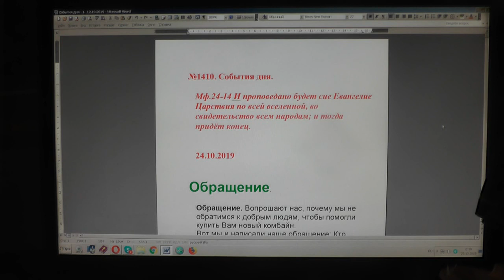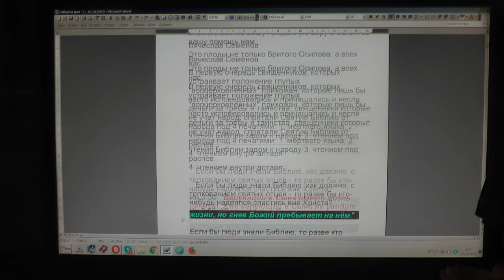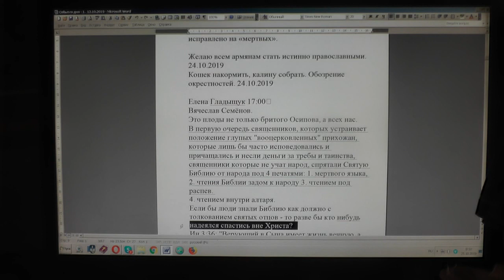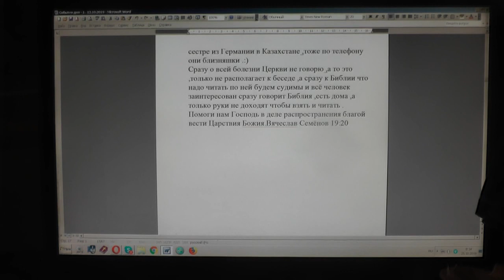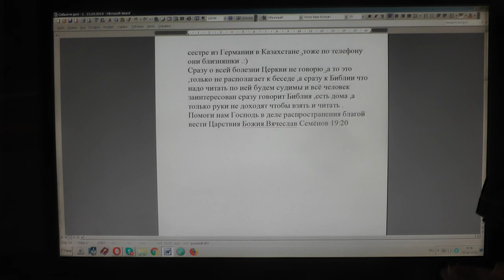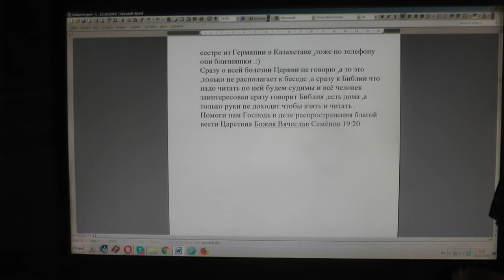№1410. События дня. Мф. 24:14 И проповедано будет сие Евангелие. 24. 10. 2019